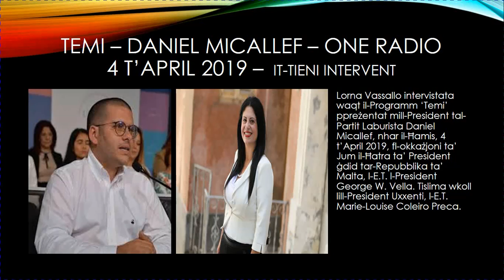Temi, Daniel Micallef, 4.4.19, It-tieni intervent ta' Lorna Vassallo